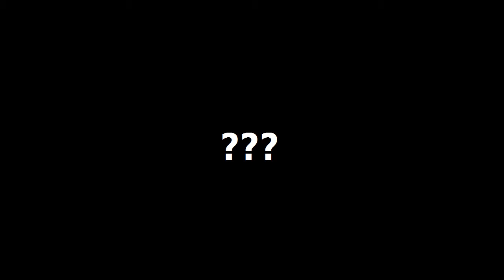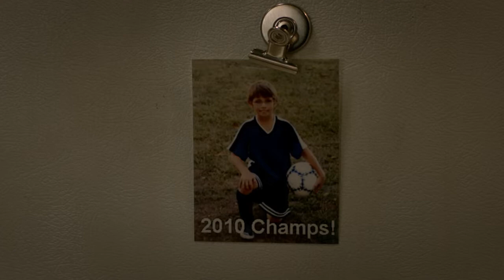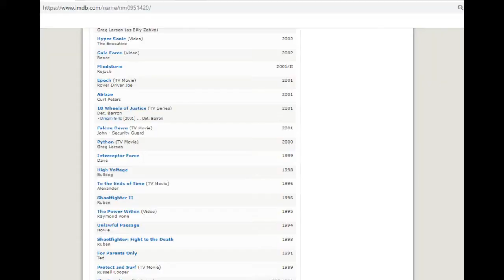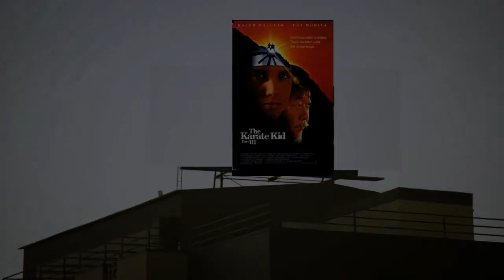COBRA KAI - A Closer Look at 'Ace Degenerate' part 1/3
CobraKai is an exceptional series. Every scene was masterfully executed. Every detail, camera angle, line of dialog was carefully constructed. Lets take a close look at some of the finer details as we review episode one of COBRA KAI - ACE DEGENERATE

'The Cobra Kai Guy' is written/produced/edited & directed by Martin Fobert

If you haven't yet then what are you waiting for? Check out the epic series 'Cobra Kai' only on YouTube Premium then check out 'The Cobra Kai Guy' channel for a close look at the finer details and amazing moments of one of the best series ever made!

'Cobra kai' is the property of:
Production Companies
Hurwitz & Schlossberg Productions
Overbrook Entertainment
Sony Pictures Television
Distributor
Netflix (2020) (Singapore) (video) (VOD)
Netflix (2020) (USA) (video) (VOD)
YouTube Premium (2018) (World-wide) (TV)
Cobra Kai is available only on Netflix